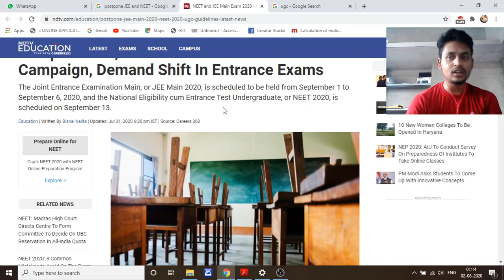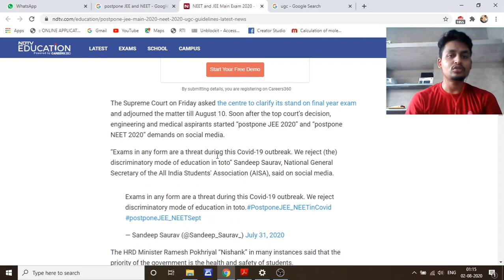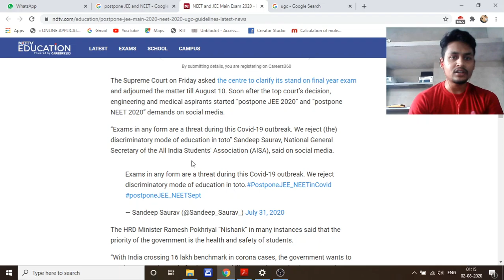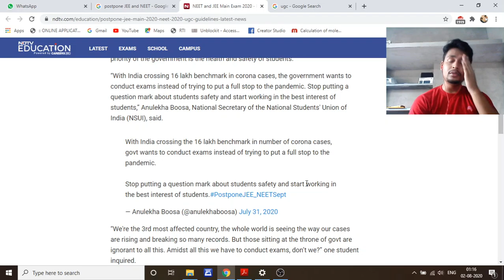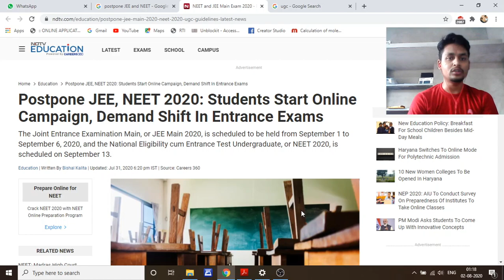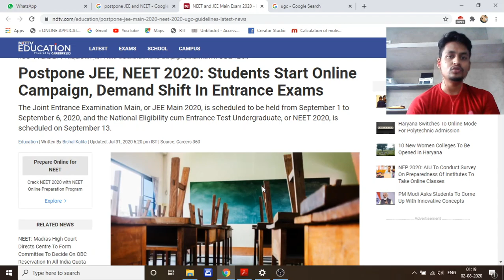JEE Main & NEET Exam Date published || Latest Update || Student Protest || Stop JEE & NEET campaign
ভিডিও সম্পর্কিত যেকোনো প্রশ্ন থাকলে নির্দ্বিধায় কমেন্ট করে জানান।

Check our website for more courses...

Like and follow our facebook page to get all the updates of our upcoming classes..

Special Thanks to 'SUDIPTO' for the theme tunes...